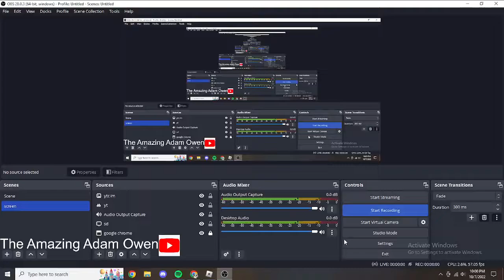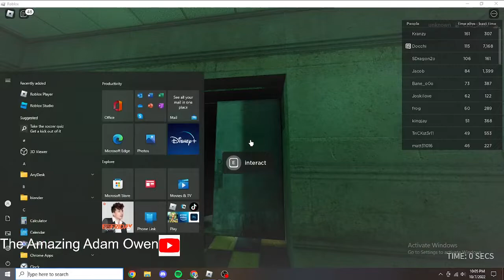nicos nextbots gameplay